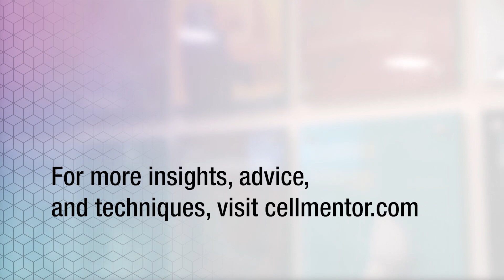How do I switch to a new research topic? | Cell Mentor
Research evolves over time, as does the interest of the scientist conducting it.

At our recent Cell Symposia: Hallmarks of Cancer meeting in Seattle, we asked a panel of cancer experts for their best advice on switching up research topics. In this Cell Mentor video, Nicholas Clemons (Peter MacCallum Cancer Centre), Didem Ilter (Weill Cornell Medicine), Simone Anfossi (MD Anderson), and Kornelia Polyak (Dana-Farber) help guide you through the process of making a pivot.

Cell Mentor—an online resource from Cell Press and Cell Signaling Technology—empowers early-career researchers with career insights, publishing advice, and techniques on experimental processes and procedures. Now it’s even easier to tap into the knowledge and experience of experts who’ve walked in your shoes.

TRANSCRIPTION:

Nicholas Clemons
Group Leader, Peter MacCallum Cancer Centre

I think there's a couple factors, here. Obviously, you need to know your reasons behind it, and therefore you're looking for the right place to go and work on that new research topic. Think about what you can bring with your skills that you already have to that research topic.

Didem Ilter
Postdoctoral Associate, Weill Cornell Medicine

As a person in the lab, it's important to always have a couple small projects cooking in the background so, if you have to switch, you can do so immediately. To come up with these ideas, you need to think about what will be the questions for the future rather than focusing on what is hot today. Reading and keeping up with the literature and trying to really focus on "what are the unanswered questions in my field?" is a really good way to start doing that.

Simone Anfossi
Instructor, University of Texas MD Anderson Cancer Center

It's important to try to interact with as many people as possible, such as classmates or PhDs from other labs or even friends working on different topics. An important thing is to get inspired by other people and other jobs. Also, based on the failures of your previous projects, they can give you hints or clues about which area you're interested in more. Sometimes reading papers for your own project, you can get an idea about topics other people are working on for when you want to switch your topic or research project.

Kornelia Polyak
Professor, Dana-Farber Cancer Institute

When you're switching careers or making a career change—like moving or changing institutions or moving from a postdoc to faculty position—that's a naturally good opportunity to think about what you're really interested in doing and switching to a new project if you don't want to continue what you're working on. Sometimes, people are afraid to do that because they worry about not having a track record, but in the long term, it's important that you're doing something you're interested in and you feel accomplished and can have significant findings. For example, when I moved from a postdoc working on colorectal cancer in Bert Vogelstein's lab, I knew I didn't want to continue any of that. I chose to study breast cancer because I felt like I could use the skills I learned and apply them to a different problem that interested me more. When I started a faculty position, that's what I switched to, and it worked out pretty well!